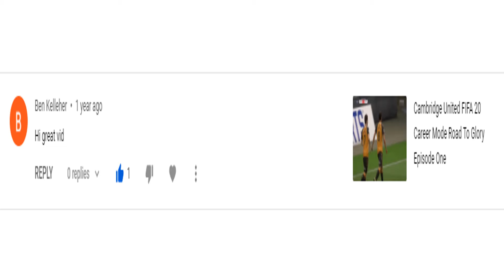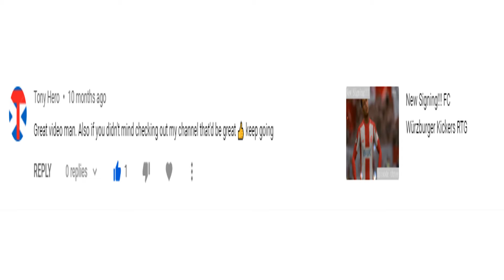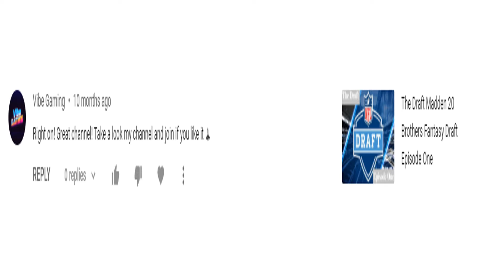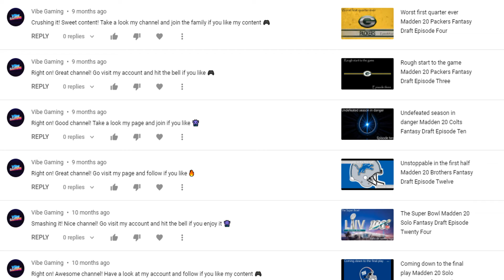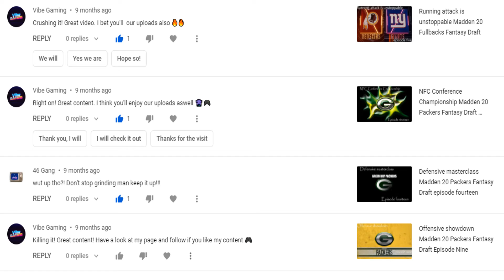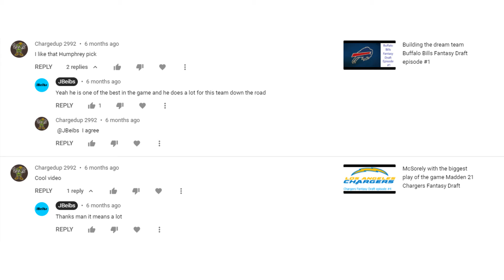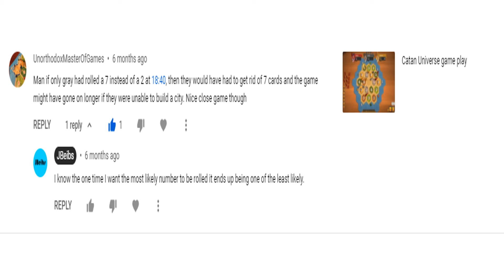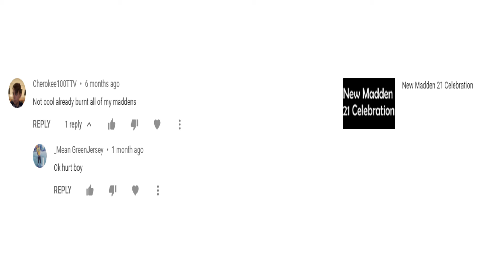Reacting to my Channel's Comments Part 1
I have been a YouTuber for a while and it has given me the chance to get some weird comments. This is only part 1 so if you want a part two blow this video up.